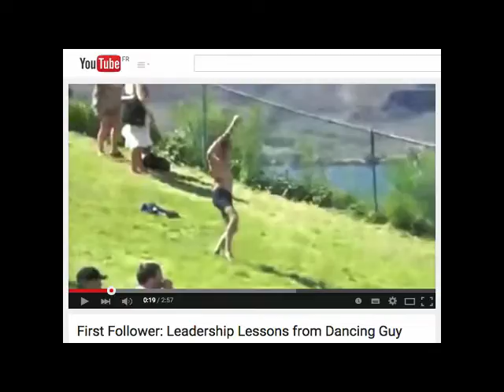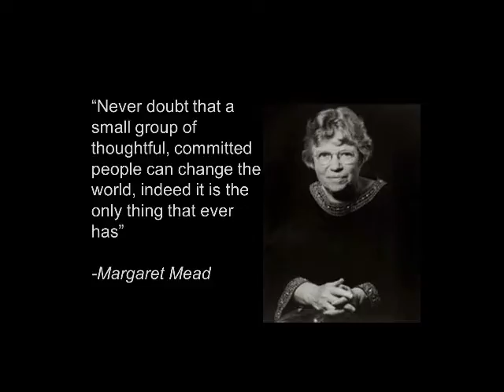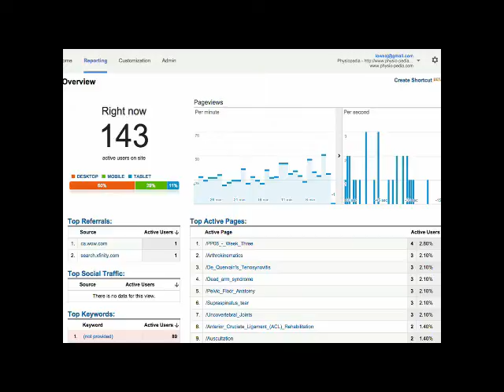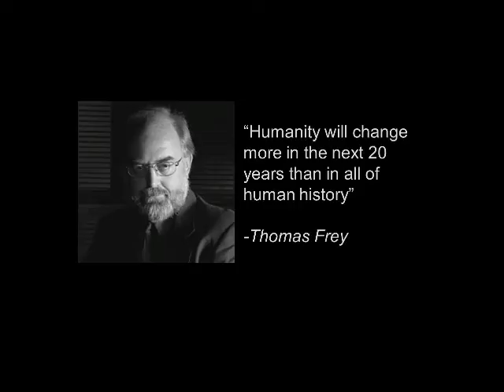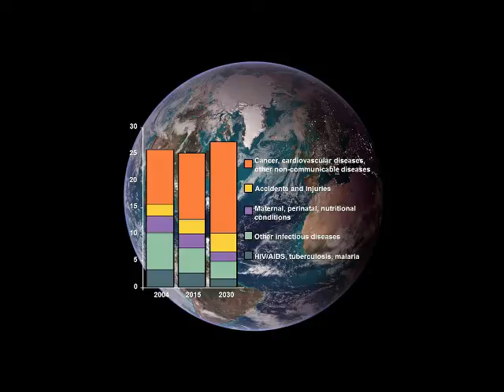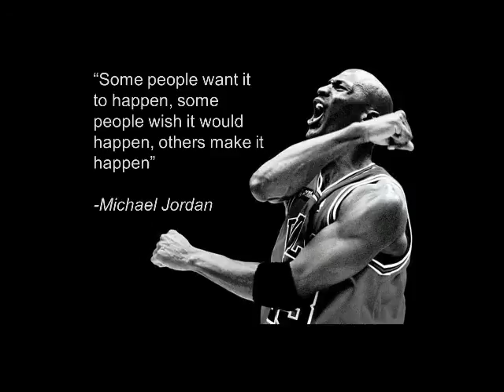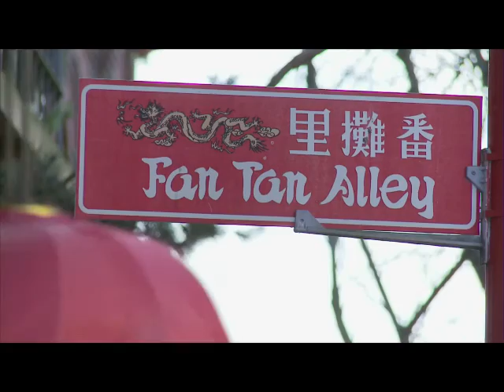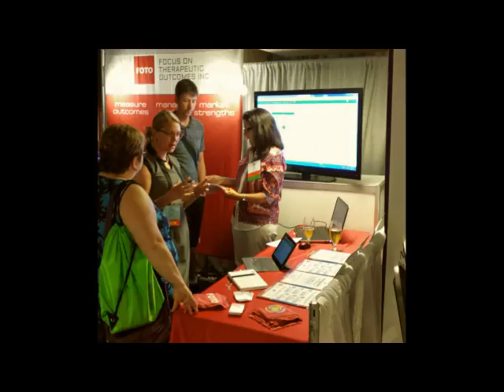Keynote Rachael Lowe Physiopedia